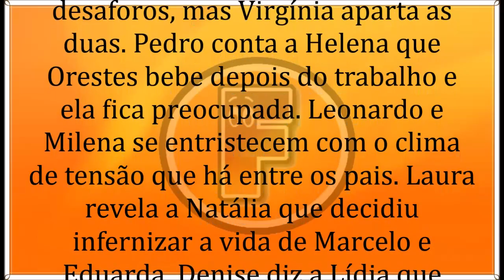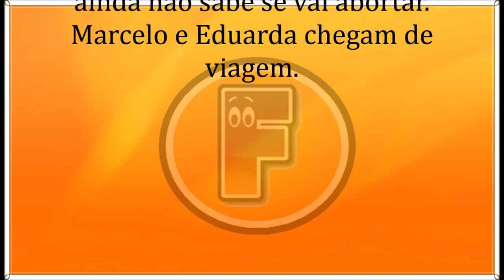🔶 Por Amor 17/09/19 | Capítulo 101 | 17 de Setembro | Terça-Feira | Resumo